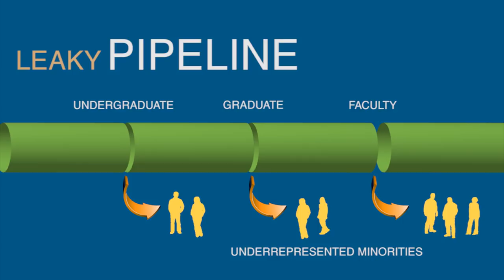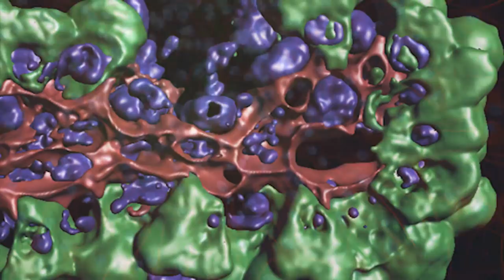Neuroscience Scholars Program 30th Anniversary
In 2011, SfN celebrates 30 years of supporting diversity in neuroscience through the Neuroscience Scholars Program (NSP), SfN's signature diversity program. The NSP has evolved from a one-year travel program to the SfN annual meeting to a robust three-year fellowship with individualized enrichment programs and funds for professional development, networking opportunities, mentors, and coaching for investigator grant writing.